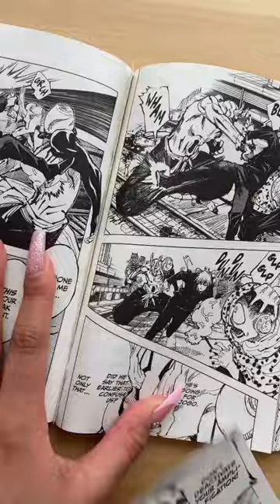Color my Manga with Expensive markers!✨